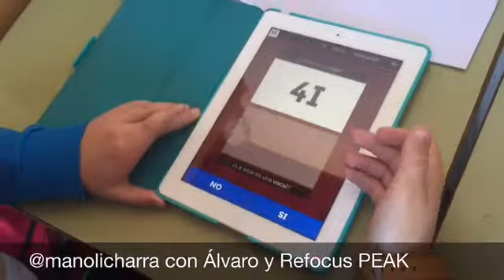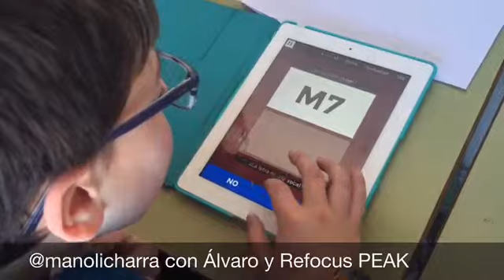Álvaro y Refocus PEAK